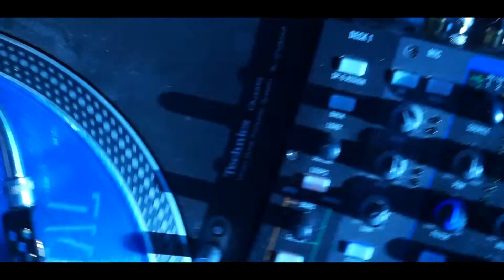Marecki AlphabetChallenge prod.: Starski, cut&scratch: Dj Rasmatal (Official Video)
W odpowiedzi na Alphabet challenge prezentuję Wam ten właśnie numer. Pracuję nad drugą płytą ale żeby nie było zbyt długiej ciszy będę tu wrzucał luźne rzeczy. Dziękuję wszystkim tym którzy przyczynili się do powstania tego numeru i teledysku oraz pozdrawiam słuchaczy. Hip-Hop nie umrze puki jesteśmy tu My... Elooo...

Tekst:

Atakuję amunicją, admiruj to arcydzieło,
atrakcja alfabetu a aranżacja-armagedon. Ach!
Analizuję aroganckich w aspektach absurdu,
akcję "abecadło" absolutnie akceptuję. Buntu
bicior buja bo bęben to bengerowe brzmienie Bracie.
Bądź bardzo blisko. BA! Będzie bogaty bez barier balet.
Błagają bym badał basy będące w bagażnikach,
balansują barwy, beczka bo bomba od bacika.
Ciary czuję codziennie, cyka to cacuszko
co cieszy całorocznie, cały czas chwalą to cudo.
Ciszę czaję często, czasem człowieku ciężko.
Czemu? Czerpię całym ciałem cenny dar dźwięków.
Dla duszy duży dom, dozgonnie dziękuję dawcom.
Doceniam diamenty dawane dłonią z dedykacją
a dystrybucja dowozi dyski dyliżansem
darmo, dba o dobro i damy desperację.
Elegancki, elokwentny, edukowany.
Eee tam... Ej eMCe ewidentnie eliminowany.
W edytorze estetycznie eksperymentuję,
extra się edukuję, ekskluzywnie ewoluuję.
Fajnie fruwać, fabryka firmowego flow.
Fenomenalnie, fantastycznie faluje ferwor.
Fikaj fajo! Fachowo fałsze formułujesz.
Figluję, fotografuję, fizycznie funkcjonuję.
Gwałcisz gadkę graną? Git! Graba gagatku.
Głośniej! Germanistce gęsto gotuj głowę jak w garnku.
Giga gabaryty gibają się jak galaretka,
gestykuluję gładko, generalnie gawędziarz.
Hałasuj! Hejnał! Hip-Hop! Hulaj Halino,
higienistko Heleno, histeryczko Hermino.
Handluję harmonią, hakuję hasła, haruję,
Hi-FI hipnotyzuje, hiena z humorem hejtuje.
Ilekroć idąc za ideałem igrałem z iluzją i
imprezowałem innymi się interesując.
Identyczna imitacja, ideologia idiotów,
instalują insekty inteligentnych inwestorów.
Jadę jak jednoślad, jak jadowity jaszczur,
jednoznaczny jak jednostka jednego jardu.
Jednozwrotkowy Ja jak jasny jegomość.
Jeśli jełopie jęczysz już jedź kurwa kończ kwiczeć kolo.
Kumaci kumple, kabina, kolaboracja,
kartki, krzyki, kawa, każdy kot, kibic, kamrat.
Kilogramy kokainy kajdankami. Kajtku kminisz?
Karm karabiny kaloriami, kupuj kiwi.
Lenia leczę lekcjami, liryczny licealista,
lecę jak leopard, na licencji liberalista.
Ludzie luzu lubią literaturę, luksus i latać,
lato, lasy, leżeć, lody i laseczki łapać.
Łatwo ładuję łakocie. Łasuch łącz z łysy łajdak.
Łamię łapy w łokciach, łobuza łukiem łapanka.
Łosiu łap łamigłówkę. Łatwopalny ładunek
łaskota łeb łotrze. Na ławce łykasz maturę.
Masakra mówię, marzy mi się Maarianhamina.
Marecki marka miażdży mózgi jak mocna machina,
to magia, miód, malina, miśku mądrze mieszam w minach.
Mam mikrofon, muzykę-moją miłość nawijam,
nadal najchętniej naciskam na nadpoziomowy nawał
nowych naboi niosących naddarcia, na nie namawiam.
Nienawidzę nadmiernych narzekań, niszczę natrętnych
naturalnie naćpany nauką od najwybitniejszych.
Opowiadam o obecnych odkryciach, oceniam
obiektywnie oczami okrucieństwa i oddzielam
obecnych od ofiar, opary od ognia.
Obiecuję odbić, ostro ogarnąć i posprzątać.
Patrzę przez pryzmat prawdy pokazanej w programach,
potrzebuję prawdziwej przyjaźni. Powiadam! Powaga.
Piękne panny prowokują, podwiązki pokazują,
pachną, piszczą, podśpiewują, raperzy rapują.
Robię rap na raz, racje rypię rajdowo.
Radujmy się razem ryju, rąbie rymy jak robot.
Radiowóz ruszył. Ratunku! Rekwirują radio.
Reaguje raczej, realnie spadam. Siemanko!
Siadaj, słuchaj, sprostaj! Sowo styl swój schowaj.
Synek skumaj stówkę, sam szlifuję super słowa.
Spalam skuna. Sahara! Szklanki soku spragniony.
Stoi samotnie na stole. Sączę samą słodycz.
W telewizji tylko tandetne telenowele,
toksyczna tolerancyjność i teleturnieje.
Taki talent, to te treści tworzą temperaturę.
Tańcz Ty terrorystko, tyłeczek Twój typuję.
Ulubione ubranie udekoruje uśmiech.
Ucieknijmy, uwierzmy, uskutecznijmy ucztę,
uwolnijmy uczucia, uwiecznijmy urlopowanie,
uformujmy i udoskonalmy uczestnictwo wrażeń.
Wyciągaj walizki, wyjedźmy na wesołe wakacje,
weźmy waluty, wachlarze, wino i wyobraźnię.
Wspólne, wspaniałe wariacje na wyspie i w wannie,
wiruje wszechświat, widzę warunki wysiłku warte.
Wypijmy za zmysły, znaki zodiaku i zyski.
Zbudujmy zamek. Zostawmy złoty i zajebisty.
Zabijmy zło, zabawmy się, zrelaksujmy, zniknijmy,
zwolnijmy, zaliczmy zwycięstwo, zachwyćmy się i Żyjmy!